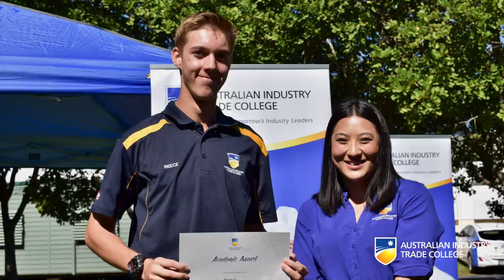Redlands campus celebrates achievements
The AITC Redlands campus acknowledged and celebrated our young people's academic and industry achievements for Years 11 and 12 at Roof Shout prior to Easter. There were many Education Awards, celebrations for sign-ups, Bringamate rewards and a special Industry Award. Safety is an AITC value and we want to congratulate George who was nominated by his employer, Protech Group, for this special award for safety on the work site.
Congratulations to all of our awardees, and especially those who rang the bell, signifying their sign-up into an apprenticeship. Thank you to Campus Manager Damian Watt and Campus Principal Toni Banfield, to our student leaders, staff, families and to our industry community for their ongoing support.
Many people work tirelessly behind the scenes to help our young people find their career pathway—their success is your success too.